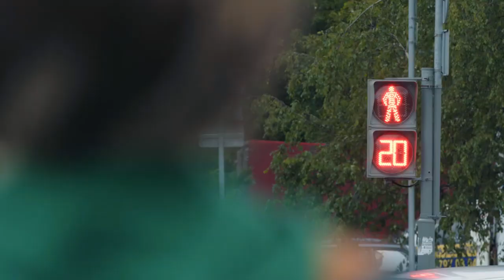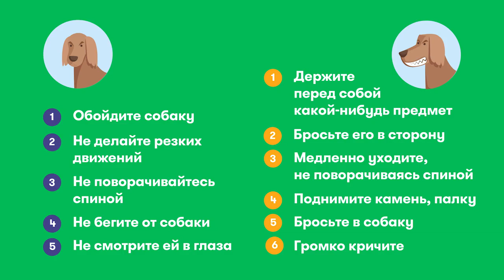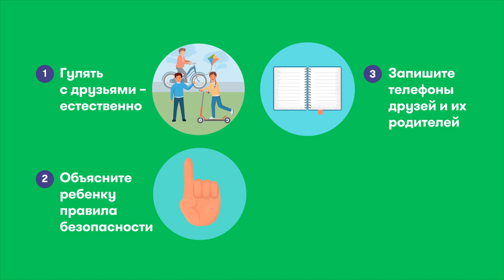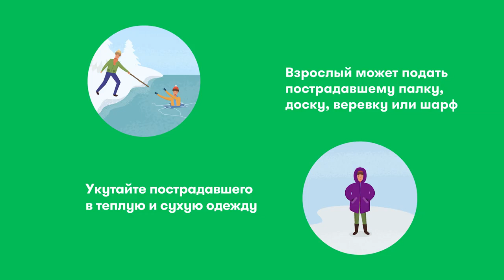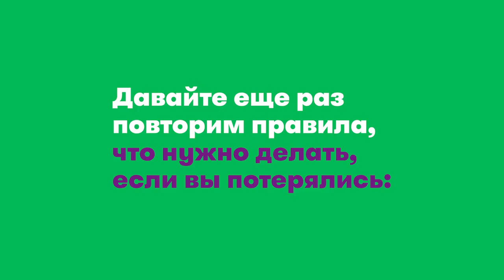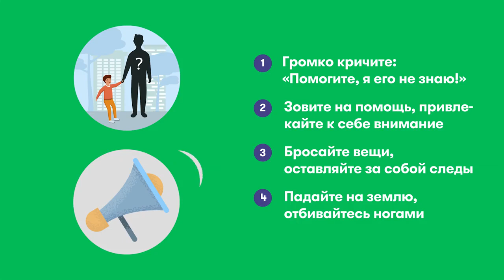Фильм о безопасности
Фильм о правилах безопасности в большом городе, Что делать, если вы потерялись? Столкнулись на улице с агрессивной собакой? Провалились под лёд? Ответы на эти и другие вопросы об опасностях большого города вы найдете в фильме.